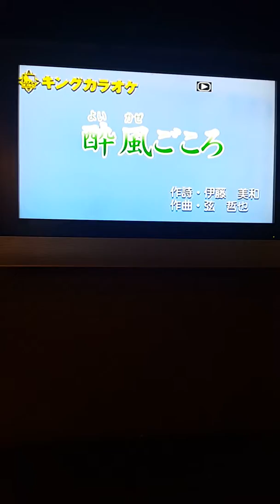酔風ごころ～莊錦生～金魚(曉帝)卡拉0K～107.01.20